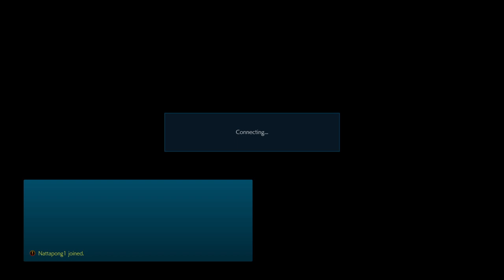TEKKEN™7 Player Match Part 2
TEKKEN 7